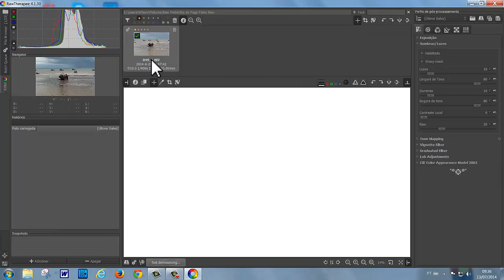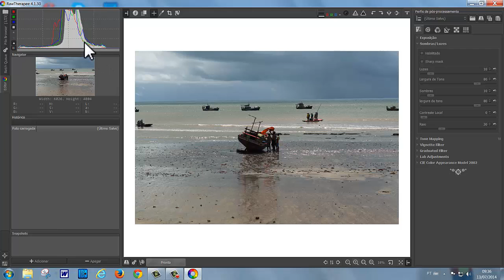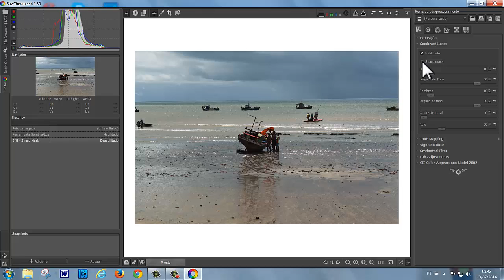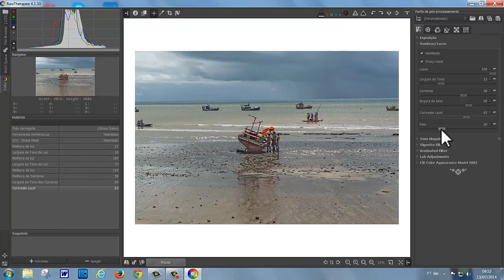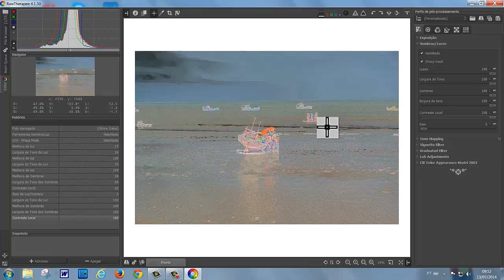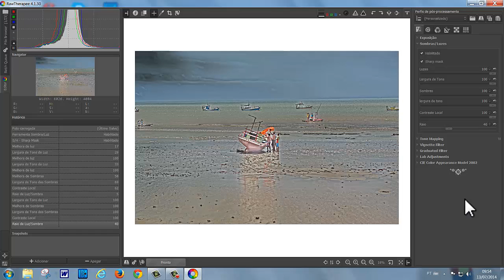FOTOGRAFIA PHOT010 RAW THERAPEE SOMBRAS E LUZES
Em Raw Therapee vamos estudar Sombras e Luzes.